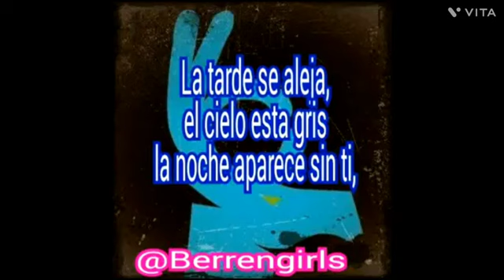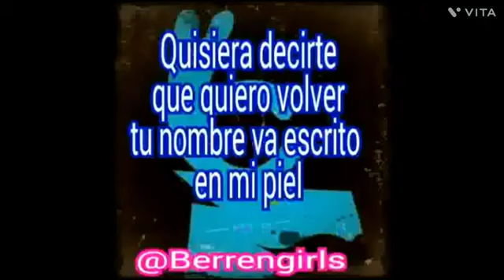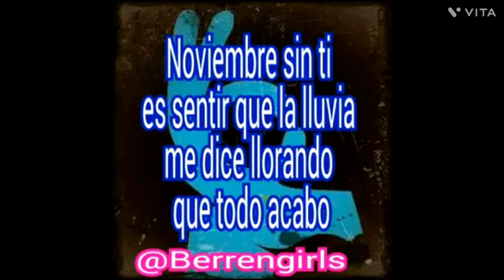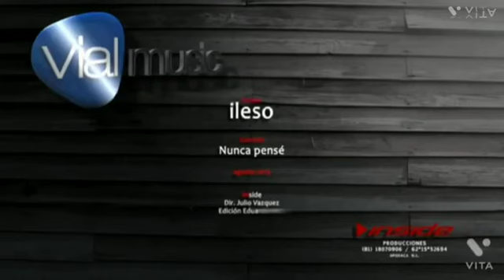Grupo Berrendo Vs Grupo Ileso - Mix Cumbias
01 no lo beses
02 amandote mas
03 amor prohibido
04 me gusta
05 noviembre sin ti
06 si estuvieras conmigo
07 nunca pense
08 como llevo a dios
09 imagina
10 como sangre bajo mi piel
11 invencibles
12 porque diablos
13 no puede ser
14 hoy aprendi
15 lo que tu me haces sentir
16 todo este amor
17 poco a poco